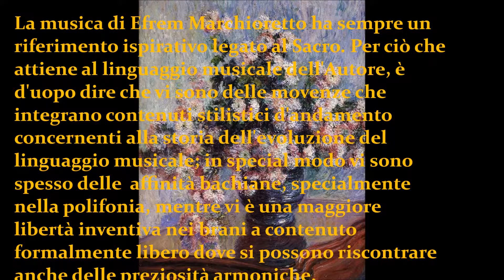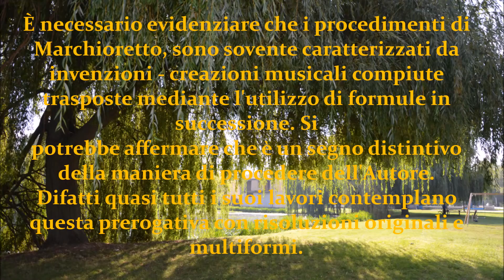E. Marchioretto: TOCCATA PER ARPA (publication "Armelin Padova")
Autore: Efrem Marchioretto
Toccata per Arpa in Mib Maggiore
Toccata for Harp in Eb Major
[Nr. Code PDM 370]
Ed. Armelin Padova (Italy)
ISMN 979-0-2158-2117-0